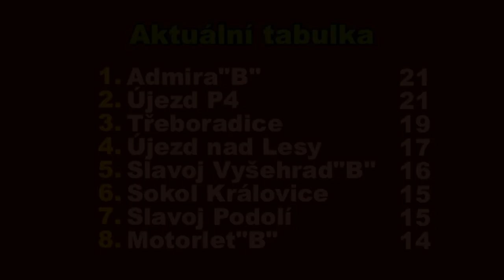Pražská teplárenská přebor mužů 2019/2020 10.kolo